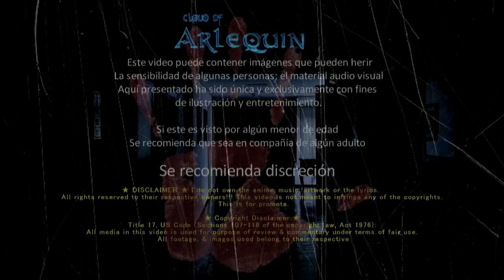LAS VERDADERAS SIRENAS (FOTOS REALES) ☠ cloud of arlequin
EN ESTE VÍDEO ENCONTRARAS, AQUELLA CRIATURA QUIEN SE DICE ES LA SIRENA,
★★★ ஜ۩۞۩ஜ ★★★

★★★ ஜ۩۞۩ஜ ★★★

▬▬▬▬▬▬▬▬▬▬▬ஜ۩۞۩ஜ▬▬▬▬▬▬▬▬▬▬▬▬▬▬

Title 17, US Code (Sections 107-118 of the copyright law, Act 1976):
★★★ ஜ۩۞۩ஜ ★★★